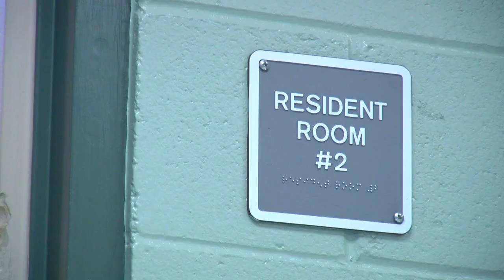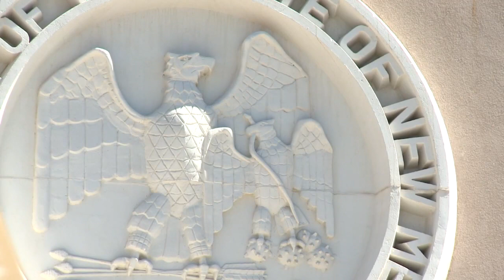Concerns at juvenile treatment center for violent kids